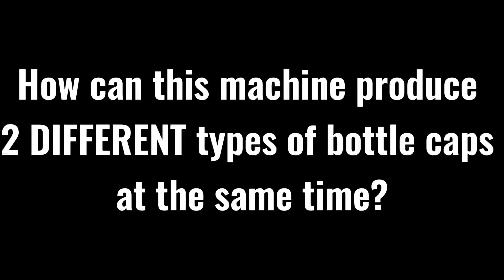How can this machine produce 2 different types of bottle caps?